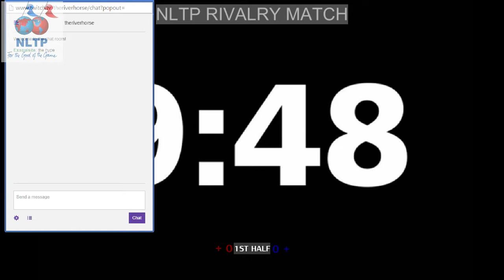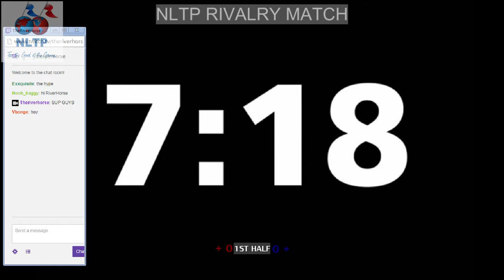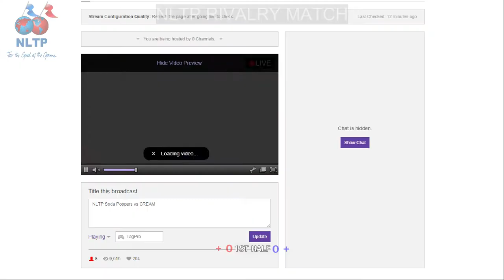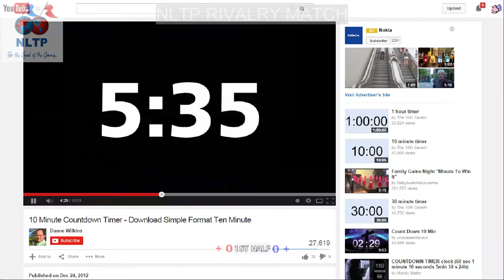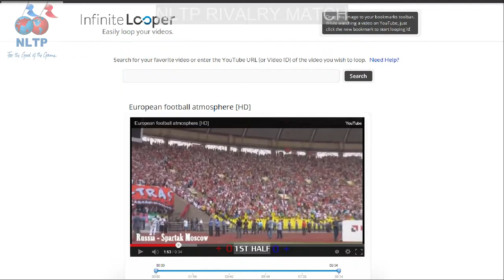NLTP Soda Poppers vs CREAM